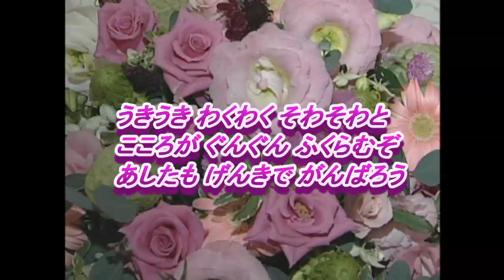まほうの おまじない ホッタカリン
「シェケナ」とは「Shake it up（乗ってけ）」です。「ジャスマイ」とは「Just my（とにかく）」です。特に「シェケナ」は複数の有名ミュージシャンによって広くひろまっているポピュラーなフレーズです。なお、このミュージックビデオはDemonstration DVDです。この歌を歌ってくださる歌手のかたを探しております。どうぞよろしくお願いいたします。